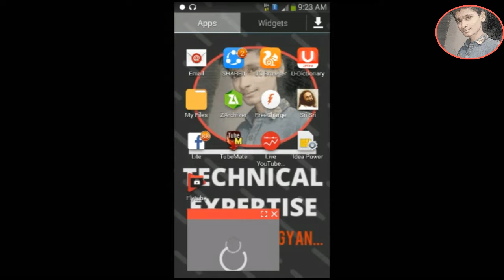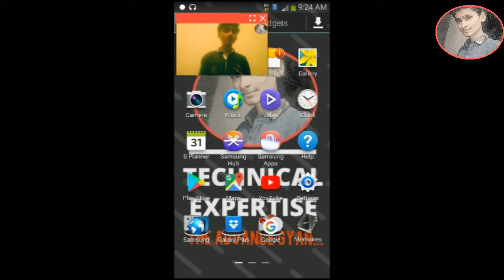Play youtube video anywhere in your phone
Namaskar dosto main vivek aaj ke ees video main aapko bataunga ki kaise aap ytube video delhte dekhte dusre kam aapke smartphone main kar sakte hai so like share and subscribe